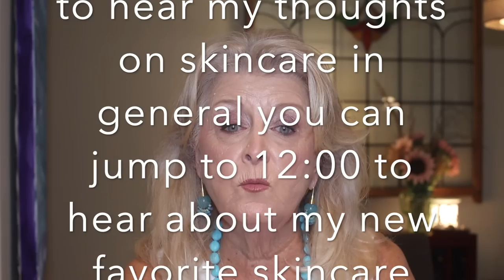BEST FACE OILS FOR MATURE SKIN 🌷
Today I'm talking about the BEST OILS for OVER 70 Skin.  Actually, it's my favorite-holy grail-desert island oil.  I'm 77 and trust me, I've tried them all.

***SKINN Divine Elixir with Manuka Honey + C.

iT Cosmetics CC+ Foundation Medium
Doll10 TCE Concealer
iT Cosmetics ByeBye Pores Blush Warm Peach
Covergirl Eyeenhancers Drama Eyes Eyeshadow
Mally Lift & Curl Mascara
Laura Geller Kajal Longwear Eyeliner
elf Brow pencil
Doll10 Lip Genius Lip Liner Bestie
Doll10 Lipstick Killing It

**SQHAIRBANDS**
PROMOTION   CODE  --   rxstrmom  ---

* For more of rxstrmom (rock star mom) follow on:

Facebook. ***I can no longer accept anyone on messenger :( . I love all of you and want you to be a part of my facebook family however private messages on facebook have started taking over my life. I will no longer be able to respond to private messages there either. I'm very sorry.